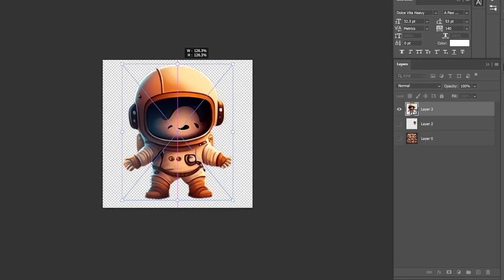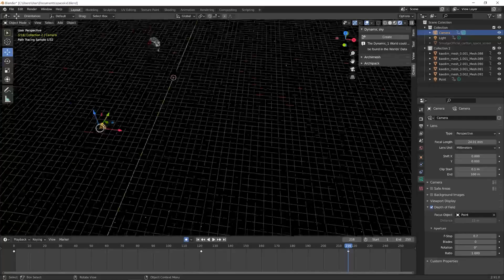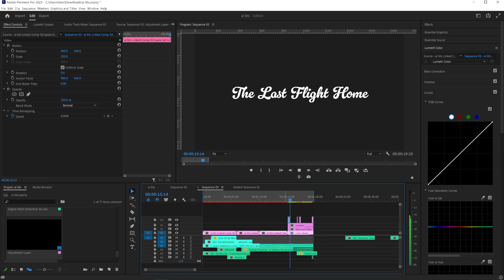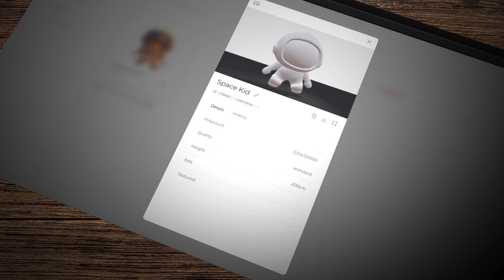How I Made A 3D Scene From 2D Using AI Tools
Today I'm playing around with a 2d to 3d generating with a new bit of software called Kaedim. You can find out more about it here: